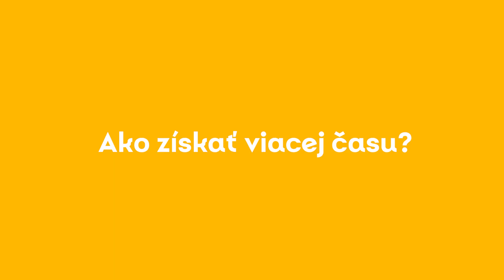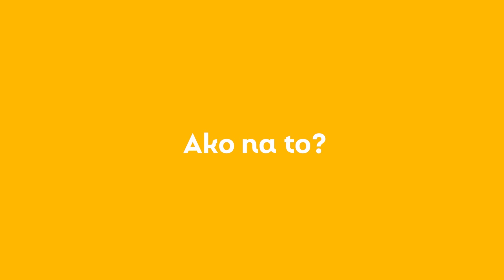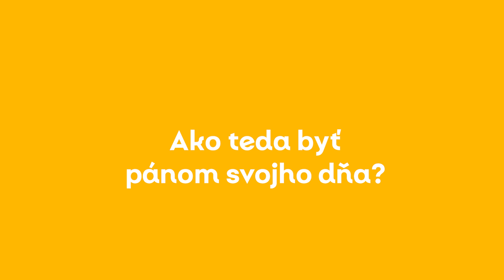HubHub koučing summer: Ako získať viac času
Prečo sa stále cítime zaneprázdený? Ako získať viac času a byť pánom svojho dňa? V dnešnom diely HubHub koučing summer s Topcoach.sk ti na to odpovie Ingrid Schostoková.